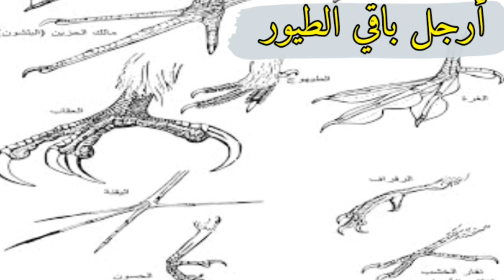أخبث طائر طائر على وجه الارض😲لايعرف الرحمة😥 طائر الوقواق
هذا من غرائب سبحان الله و لي لله في خلقه شؤون
هل تربية الطيور حرام هل تربية الطيور تجلب الفقر هل تربية الطيور مربحة هواية تربية الطيور هل تربية الطيور حرام ام حلال